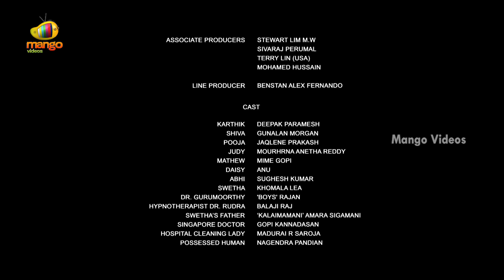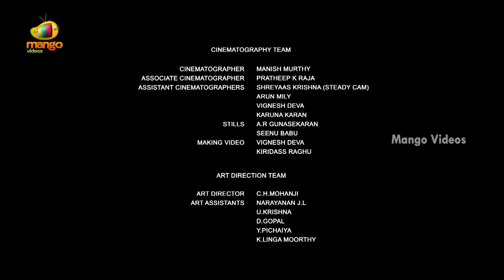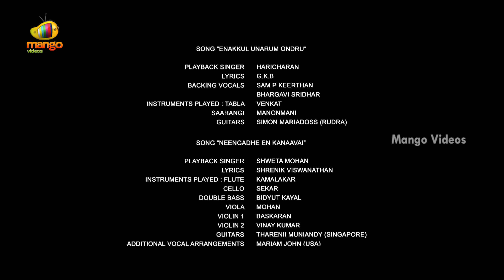Shocking Climax Scene | Paapa Movie Scenes | Deepak Paramesh | Jaqlene Prakash | Mango Videos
Shocking Climax Scene from Paapa Telugu Movie on Mango Videos. Papa Telugu Movie ft, Deepak Paramesh and Jaqlene Prakash. Papa is Dubbed Version of Super Hit Tamil movie Unakkenna Venum Sollu.

This Movie was Directed by Srinath Ramalingam and Produced by Kishore. Music Composed by Siva Saravanan.

Happy Watching!